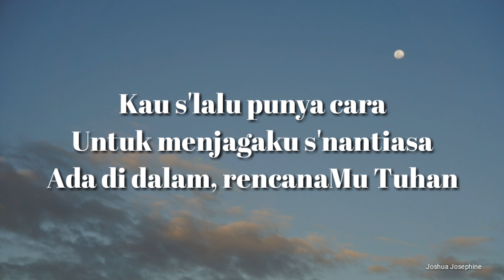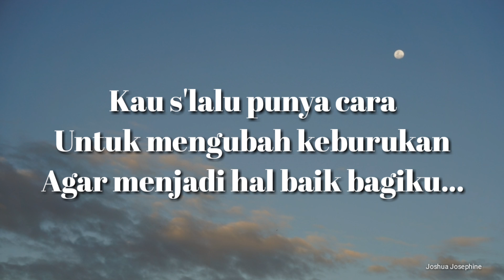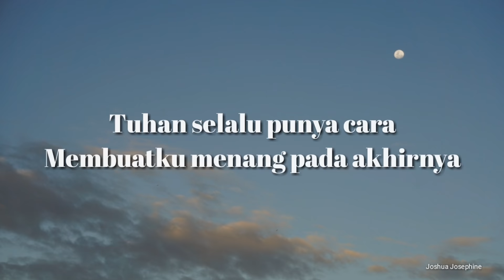Tuhan Selalu Punya Cara - Lirik Lagu Rohani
Shalom !

Pastinya LUAR BIASA karena kita punya Tuhan yang LUAR BIASA